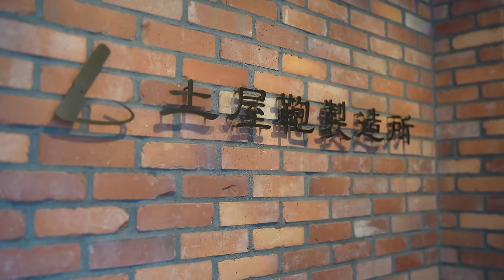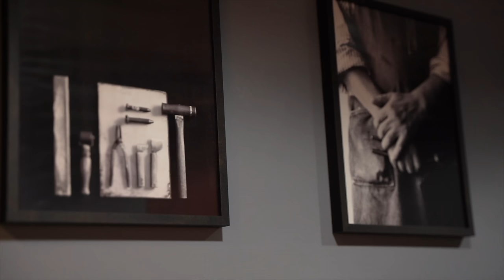【車中泊】神戸とプレッツェルと革の木馬｜おうちご飯が車中飯｜キャンピングカー車中泊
今回も神戸に行ってきました。
ランドセルで有名な土屋鞄のワークショップでユウリがオーナメント作りに挑戦です。
そして神戸はドイツパンのお店が多いことを知り、大好きなプレッツェルを求めてお目当てのお店へ向かいます。
車中飯は家で作るのと変わらないいつもの我が家の夕食です。

・【雨の車中泊】山上のクリスマスマーケット｜サムギョプサル車中飯｜キャンピングカー車中泊

abien MAGIC GRILL ホットプレート

ogawa カーサイドロッジ